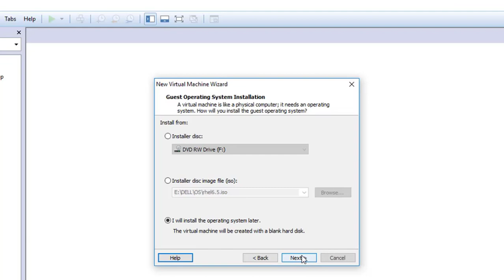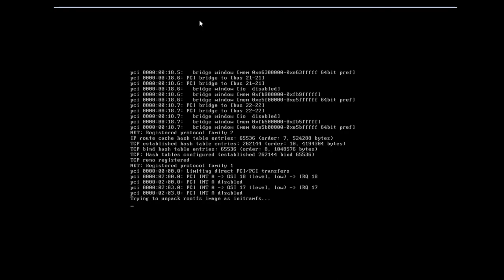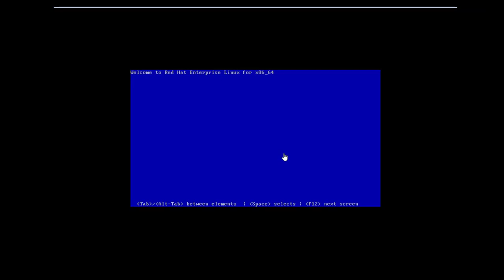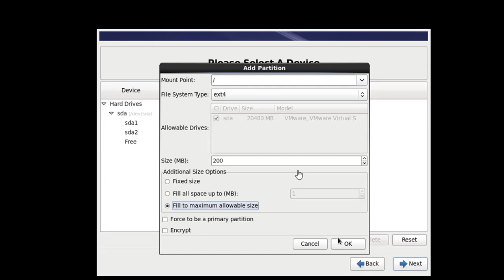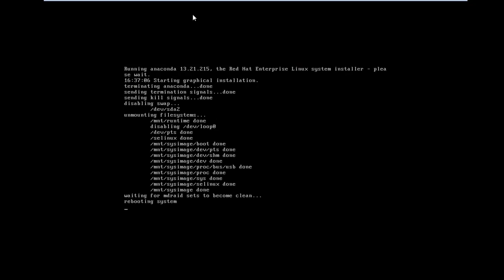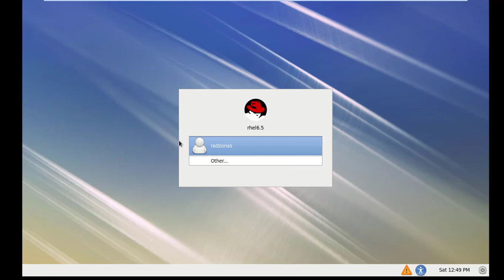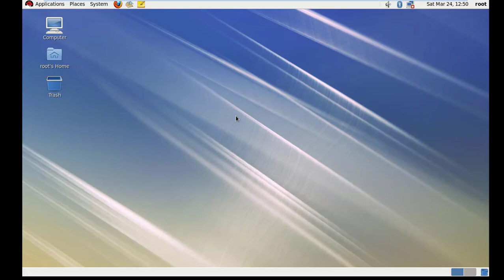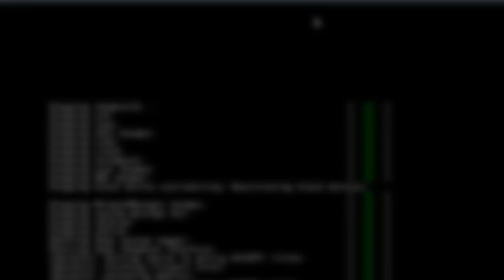How to install redhat enterprise linux 6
A tutorial covering Redhat Enterprise Linux 6 operating system install.
This video will serve you as a guide for  Red Hat Enterprise Linux Installation , watch the step by step detailed installation guide for learning how to install redhat linux 6

Installations of RHEL 6 on your VMware Machine.
Step by step configurations and installations. For installing RHEL 6 on Virtual Machine of course VMware should be installed or need to install.

System Specifications for RHEL 6 installations: -
 Processor should be at least Core 2 Duo and VT Enabled Technology.
 RAM should be at least 512 MB or above.
 HDD space should be minimum 15GB or Above.
 Required a Media for installations. And all other required System/PC stuff.